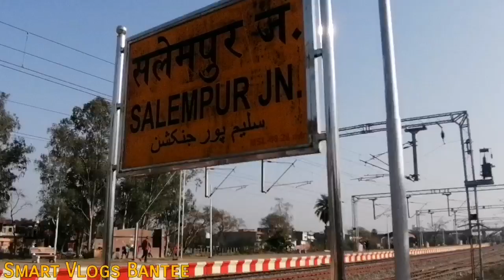Salempur Railway Station 2021 | सलेमपुर रेलवे स्टेशन देवरिया उत्तर प्रदेश | Salempur ka market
1- Salempur Railway Station
2- Salempur bridge
3- Salempur market
4- Salempur junction Railway station
5- Salempur bazar deoria
6- Salempur city deoria
7- Salempur station
8- Salempur market
9- Salempur vlog deoria
Smart Blog Bunty
Hello Friends

Hi friends Mai Vlogger From Deoria up
Deshi Village Vlogs Video And City Vlogs